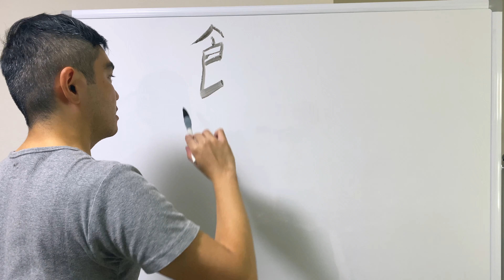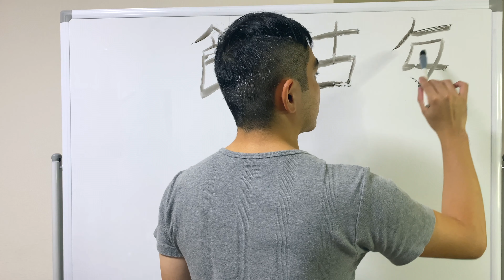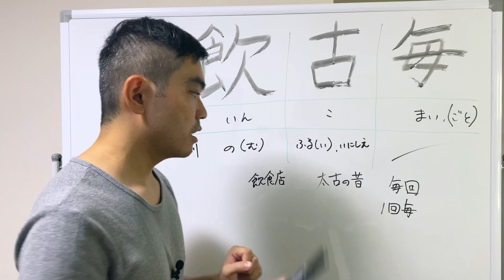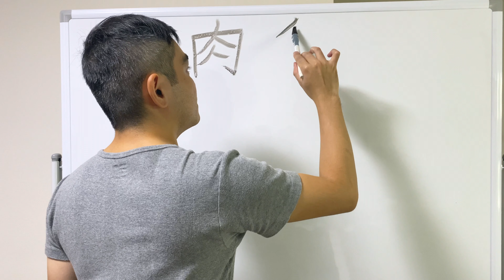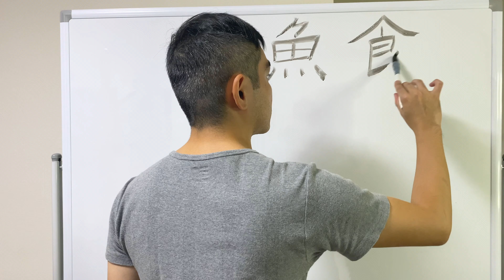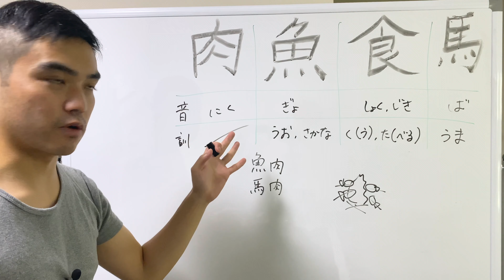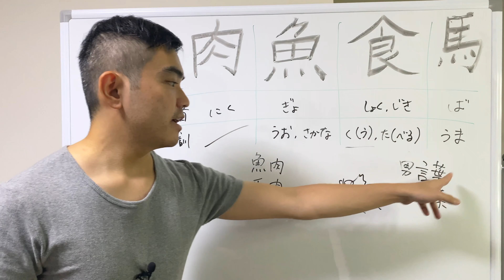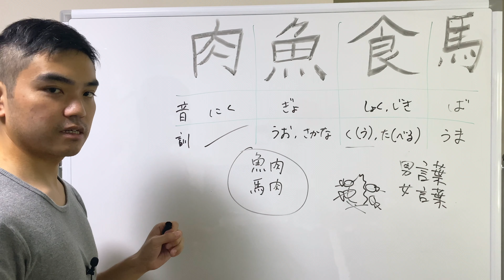Learn 100 Kanji Challenge (N5) Part 9 [LS6-9]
(💡 CC & Timestamps are Available) there are some difficult kanji to write and if you don't follow the right stroke order, you won't be able to write the kanji beautifully. in this series, we will cover all the problems!

Timestamps
0:00 - Intro
0:17 - 駅 (station)
0:53 - 外 (outside)
1:09 - 牛 (cow)
4:09 - 飲 (drink/swallow)
4:50 - 古 (old)
5:10 - 毎 (every)
9:02 - 肉 (meat)
9:27 - 魚 (fish)
9:52 - 食 (eat)
10:19 - 馬 (horse)

👉 あなたは毎日勉強しますか？(do you study everyday?)
Leave a comment on the comments section!

My Mission, is help you to be Fluent and be Natural in Japanese.

Let's be fluent and understand Japanese better than anyone!

♫Music♫
Intro & Sound Effects: Myself

💻 Equipment 💻
⭕️  Powerful Plug-in (MotionVFX)

⭕️  Camera
👉 iPhone Pro X

⭕️  Lighting (Twin Ring Light)

⭕️  Laveria Mic ($10 No BRAND)

⭕️  Lightning Adapter (to connect the mic to iPhone)

🎧  Audio Interface (Scarlett 2i2 by Focusrite)